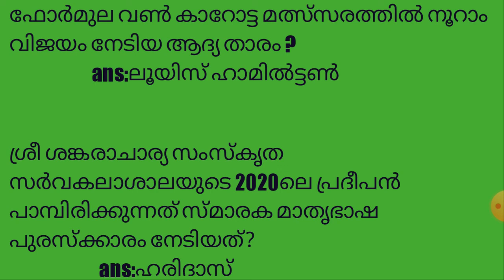Daily current affairs 28/09/2021